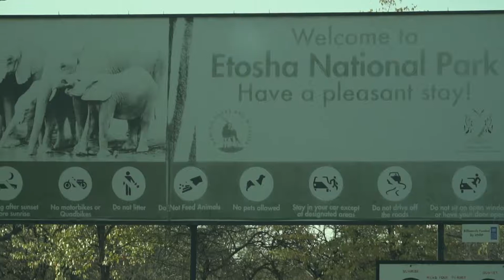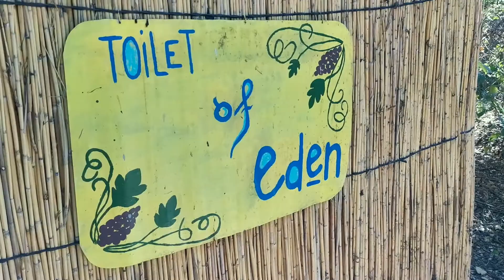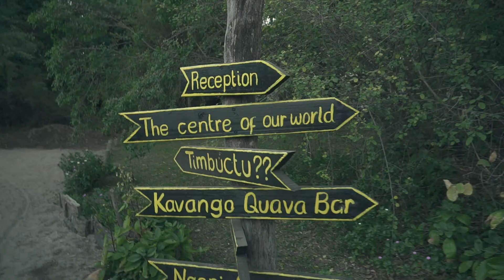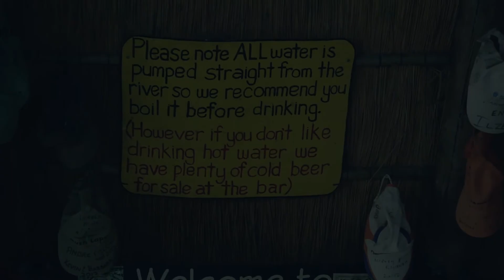Self Safari | AFRICA - Namibia & Botswana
A two week trip of a lifetime exploring Namibia and Botswana on our own self guided safari with the mother of all Land Cruisers! Exploring the Etosha national park, Spitzkoppe and the Okavango Delta and the incredible wildlife to be seen.